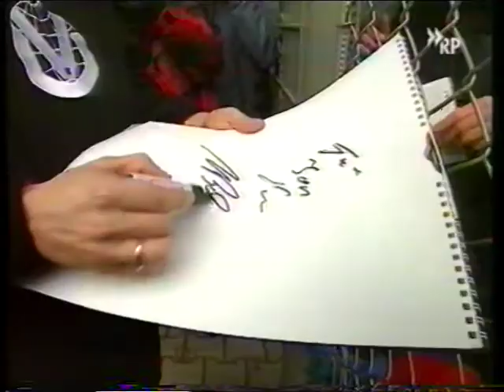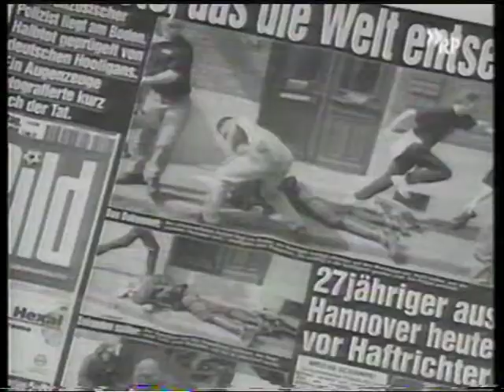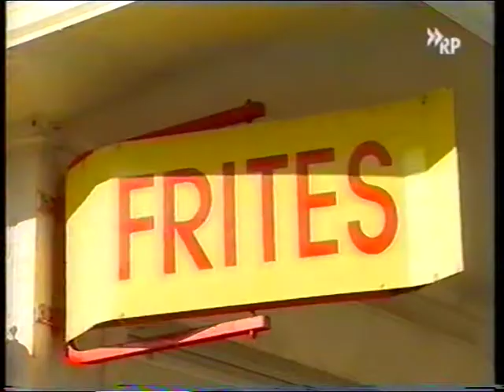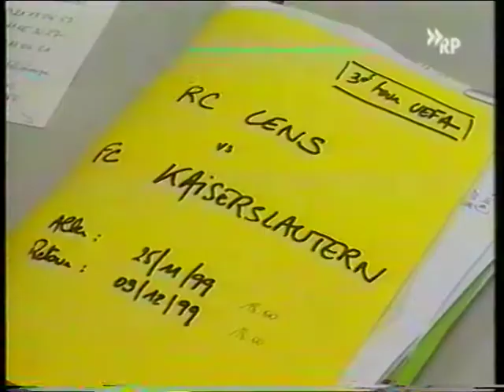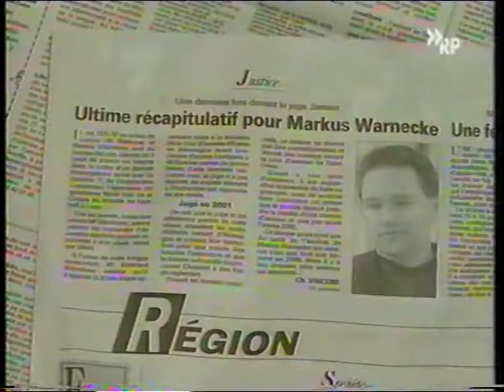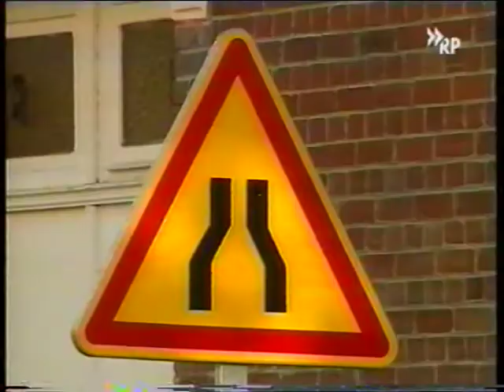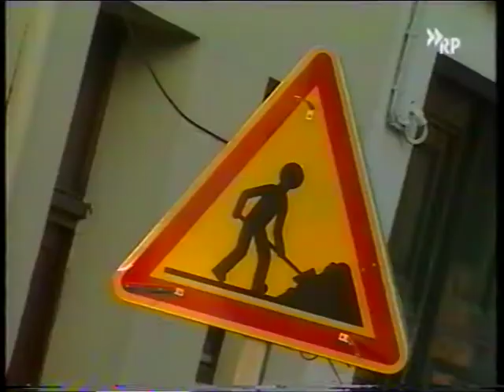VTS 01 1